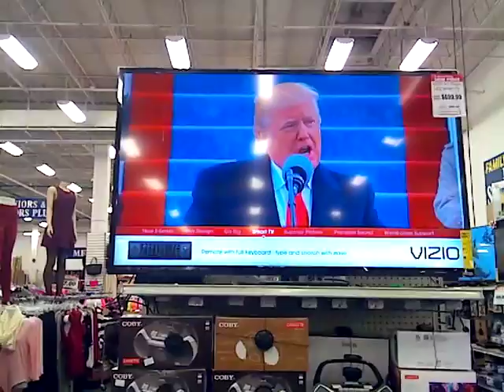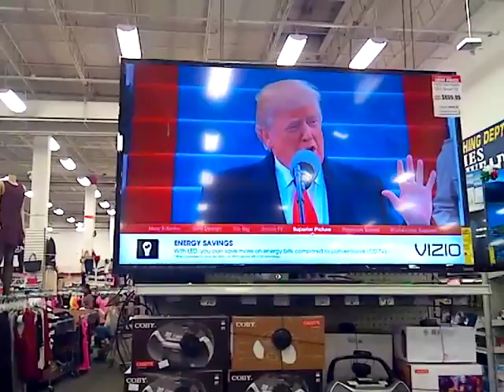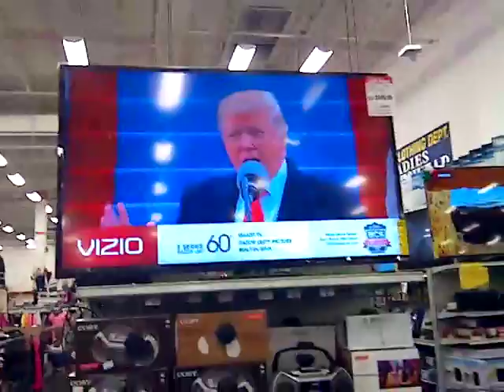Donald Trumps swearing in as seen on large screen TV in Queens National Wholesale Liquidators store.